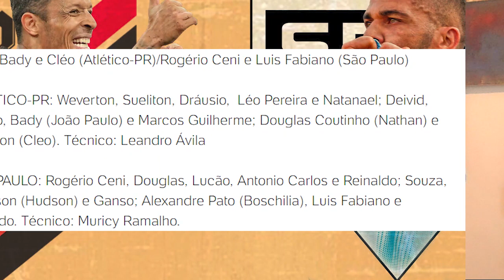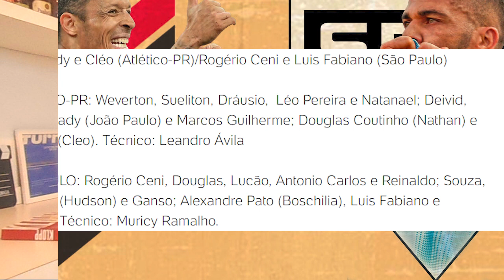ATHLETICO X SÃO PAULO: ADRIANO X DANIEL ALVES - QUEM DIRIA... #1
Adriano e Daniel Alves.

Esses nomes podem ser sinônimos de Sevilla, Barcelona, Seleção Brasileira, Títulos, La Liga, Champions League, Copa da Uefa.

Tudo que esses dois craques já dividiram mostram quanta história Adriano e Daniel Alves tem no futebol.

Hoje no duelo entre Athletico Paranaense e São Paulo os grandes jogadores é apenas um dos atrativos para um duelo que vale muito!